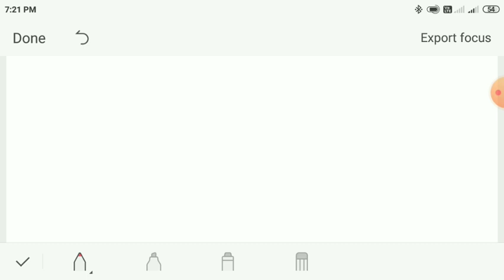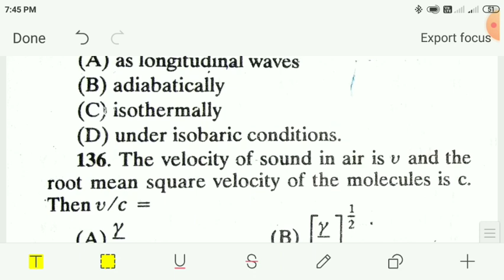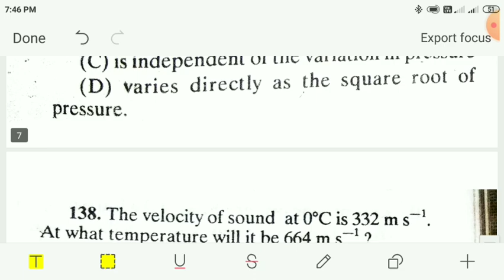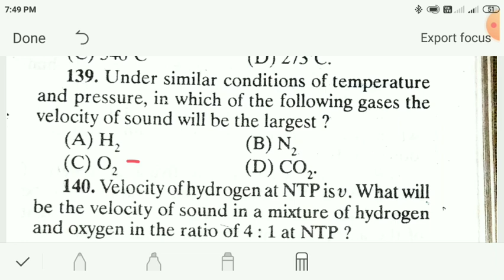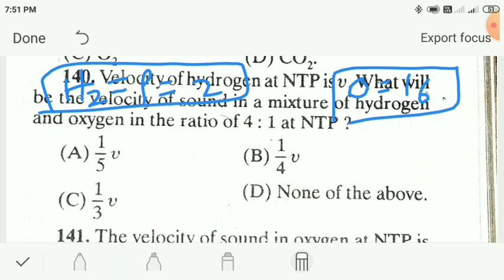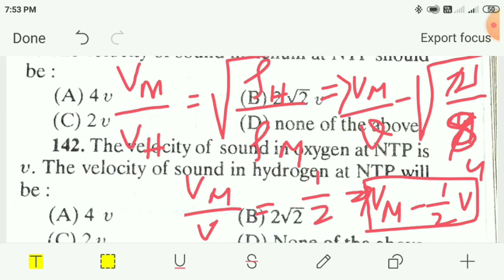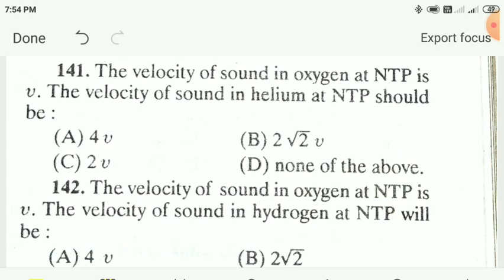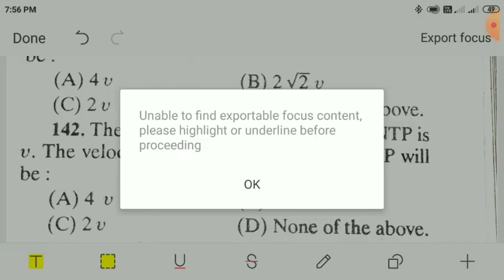Sound wave -03 || velocity of sound wave||factors on which sound wave depend||Bed exam 2021|| Osstet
Welcome 🌻 to Odia Study Point📝
Dear Viewers ,
This channel provides you the best content for b.ed entrance exam under TE & SCERT,Govt of odisha.Also this channel provides  classes for OSSTET ,OTET, CTET,OAVS,KVS,NVS Recruitment entrance exam..This channel has a official telegram public group naming -

Odia Study Point

Also you can join by  searching this or by the given link :-👎

Odia Study Point
Only You can👈

Following classes are provided here  :- (B.ED/OSSTET/ CTET /OTET / JT /
🔥 MATHEMATICS

🔥PHYSICS

🔥 CHEMISTRY

🔥 TEACHING APTITUDE

🔥 REASONING

🔥 PREVIOUS YEAR QUESTION SOLVED

👉 Magnetisim

👉Heat & Thermodynamics

👉 Electricity

👉 Atomic structure

👉 Chemical Equation & Reaction

👉 Sound wave

👉 teaching aptitude

Thannks for your support and Love

REGARDS

❤️ODIA❤️STUDY ❤️ POINT❤️